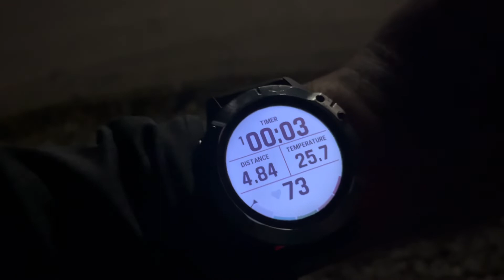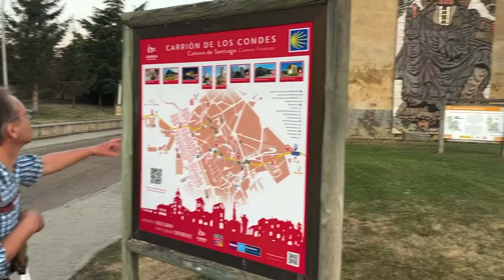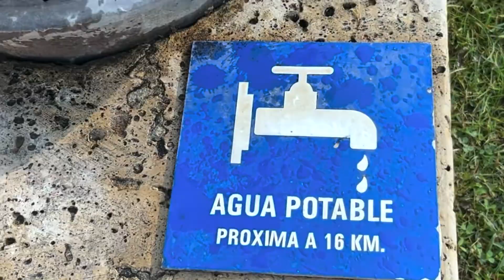Camino Day 16 - Still trying to conquer the Meseta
Was a brutal day of 37km. A bit to much for one day..